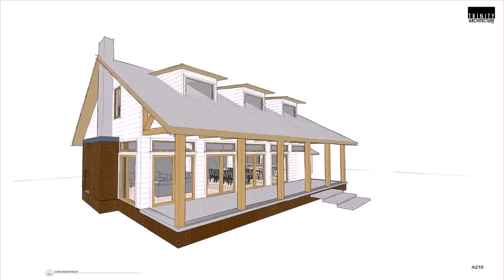Barn House Designs